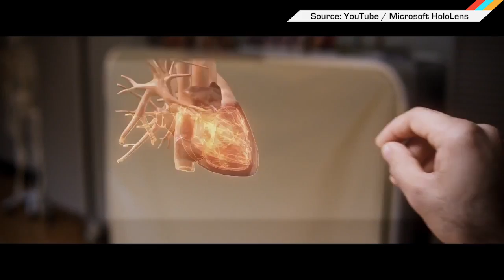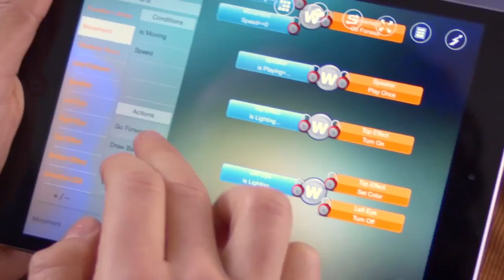ICYMI: Medical HoloLens, Programmable Kids Robot and More